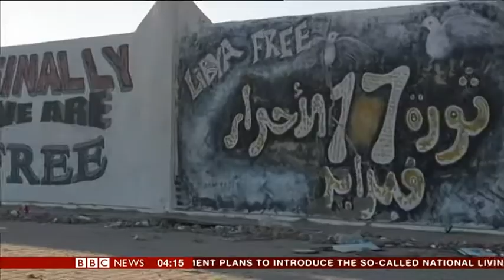BBC World Affairs editor John Simpson visits post-Gadaffi Libya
Recorded from BBC News on 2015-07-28.